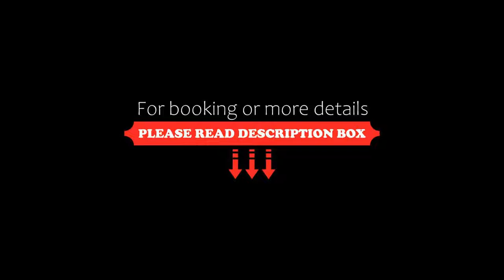Flamingo Beach Resort By Diamond Resorts, Simpson Bay, Dominican Republic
About Property:
You're eligible for a Genius discount at Flamingo Beach Resort By Diamond Resorts! To save at this property, all you have to do is sign in.
This hotel is located next to the Simpson Bay Beach. Flamingo Beach Resort offers a restaurant, infinity-edge pool and fully functional operational water sports and activity center, and three separate beaches. Free Wi-Fi is available in the business center, as well as free ...
Property Type: Hotel
Address: 6 Billy Folly Road, Simpson Bay, Sint Maarten
Searching For
1. Flamingo Beach Resort By Diamond Resorts - Simpson Bay - Dominican Republic
2. Flamingo Beach Resort By Diamond Resorts - Simpson Bay - Dominican Republic Address
3. Flamingo Beach Resort By Diamond Resorts - Simpson Bay - Dominican Republic Rooms
4. Flamingo Beach Resort By Diamond Resorts - Simpson Bay - Dominican Republic Amenities
5. Flamingo Beach Resort By Diamond Resorts - Simpson Bay - Dominican Republic Offers and Deals
Audio Credit:
Track Title: Subway Dreams
Artist: Dan Henig